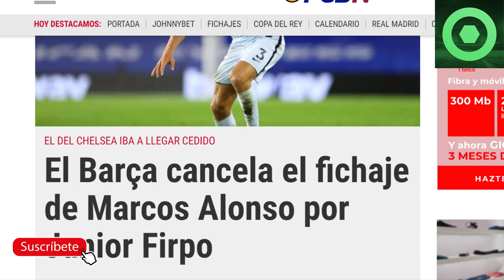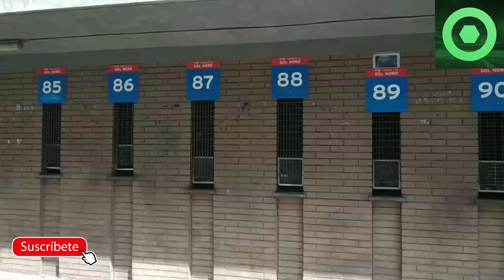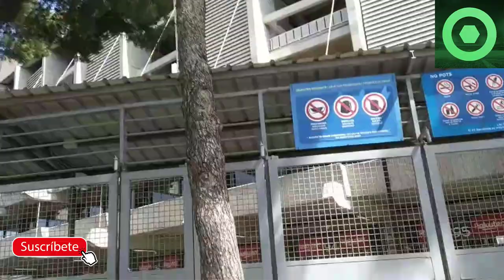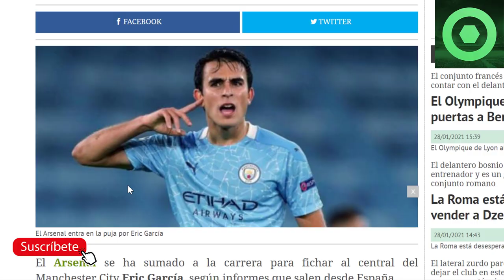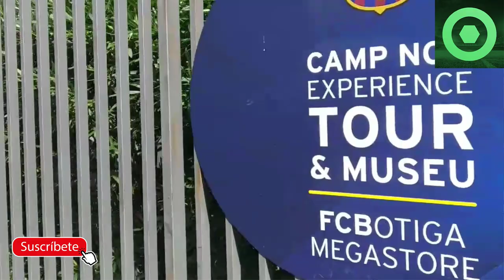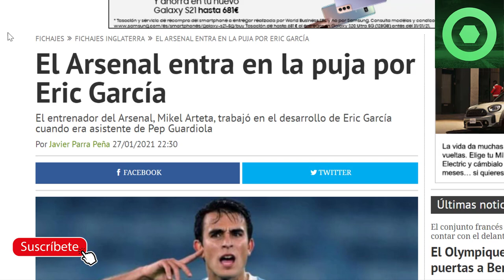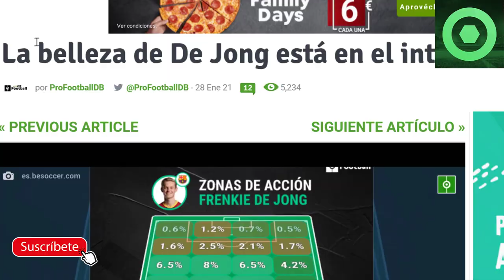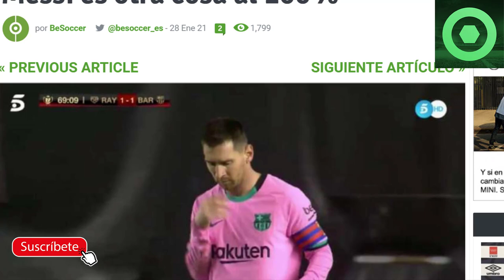🔴BUENAS NOTICIAS de LEO MESSI ⚽ALARMA con el posible FICHAJE de ERIC GARCIA 🔥 DE JONG, M. ALONSO 🔥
Fuentes:
fcbarcelonanoticias
fichajes net
besoccer